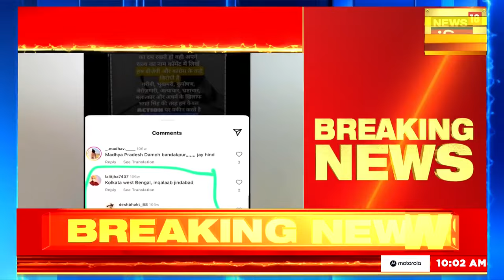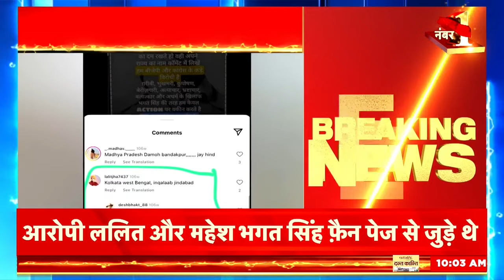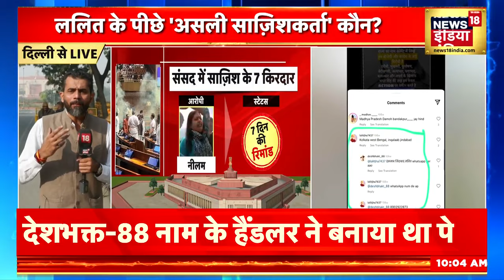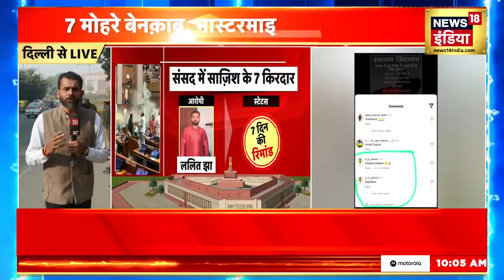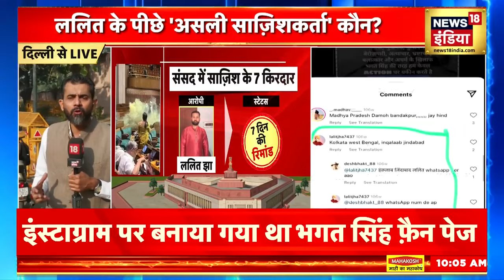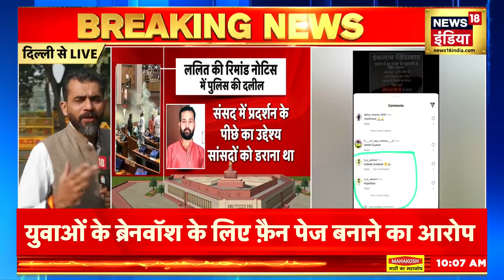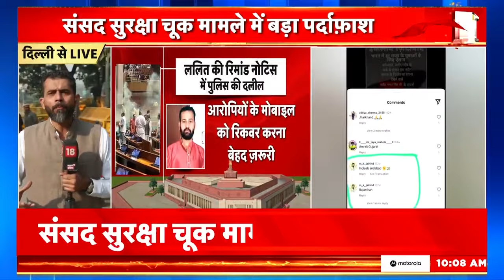Parliament Security Breach : आरोपी ललित झा WhatsApp Chat से हुआ बड़ा खुलासा, साथी को भेजा ये मैसेज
Parliament Security Breach: Now mastermind Lalit Jha has made many important revelations in the matter of breach in the security of Parliament House. He had reached Parliament House with 7 smoke cans. A chat has also been leaked in which many important revelations have been made.

Parliament Security Breach : संसद भवन की सुरक्षा में सेंध लगाए जाने के मामले में अब मास्टरमाइंड ललित झा ने कई अहम खुलासे किए हैं. वो 7 स्मोक कैन लेकर संसद भवन पहुंचे थे. वही एक चैट भी लीक हुई है जिसमें कई अहम खुलासे किये है